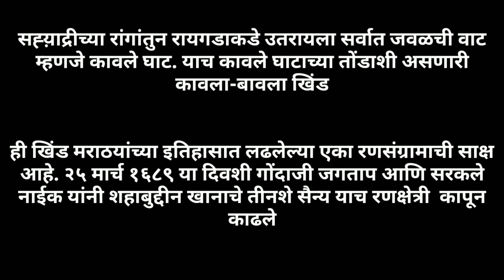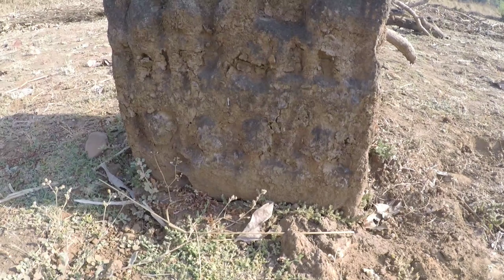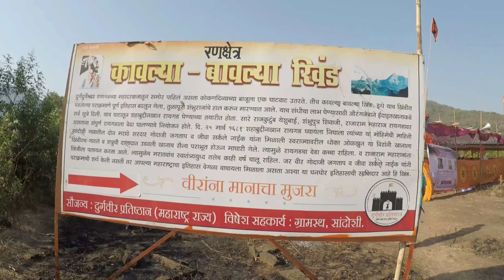रायगड किल्ला - कावळा बावळा खिंड, Raigad Fort,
ऐतिहासिक रायगड येथील कावळा बावळा खिंड

Ghodbunder Fort, Maharashtra fort

देशावरून कोकणात उतरणाऱ्या पायवाटा आणि दळणवळणा साठी वापरल्या गेलेल्या अनेक घाटवाटा रायगड परिसरात आहेत. सह्य़ाद्रीच्या रांगांतुन रायगडाकडे उतरायला सर्वात जवळची वाट म्हणजे कावले घाट. याच कावले घाटाच्या तोंडाशी असणारी कावला-बावला खिंड हि मराठयांच्या इतिहासात लढलेल्या एका रणसंग्रामाची साक्ष आहे. २५ मार्च १६८९ या दिवशी गोंदाजी जगताप आणि सरकले नाईक यांनी शहाबुद्दीन खानाचे तीनशे सैन्य याच रणक्षेत्री कापून काढले परिणामी राजाराम महाराजाना रायगडाहुन सुरक्षित जिंजीला जाता आले. छत्रपती शिवाजी महाराजांनी रायगड किल्ल्याची स्वराज्याची राजधानी म्हणून निवड केल्यावर युध्दशास्त्राच्या दृष्टीने तो बळकट करण्यासाठी रायगडाच्या चोहोबाजूंनी उपदुर्गांची साखळी तयार केली व जुने गड मजबुत केले. या किल्ल्यांच्या साखळीमुळे स्वराज्यावर चालून येणाऱ्या शत्रुला राजधानीवर सहज हल्ला करणे कठीण झाले होते. यापैकी एक दुर्ग कोकणदिवा हा कावळ्या घाटाच्या माथ्यावर या घाटाचा व रायगडचा संरक्षक दुर्ग म्हणुन रायगडाच्या उत्तर दिशेला पुणे आणि रायगड जिल्ह्य़ाच्या सीमेवर उभा आहे. ऐतिहासिक राजधानीच्या सानिध्यात असलेला सांदोशी गावचा प्रदेश सर्वांनी नक्की पहा